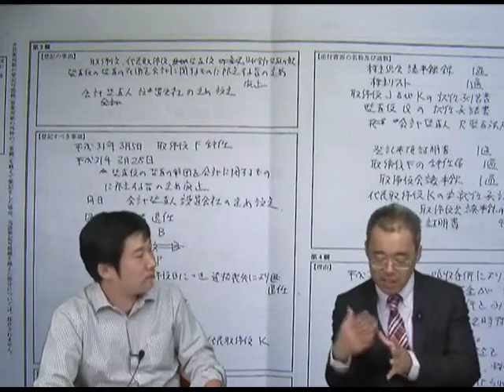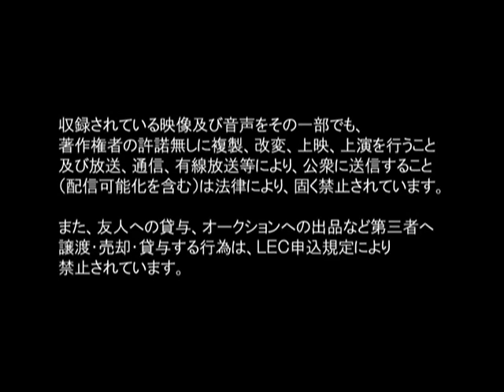【LEC司法書士】2019年一発合格者に合格の秘訣をインタビュー！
森山講師が2019年一発合格者の藤岡さんにインタビュー！
藤岡さんも受講していた新15ヵ月合格コース‹春生›はこちら›